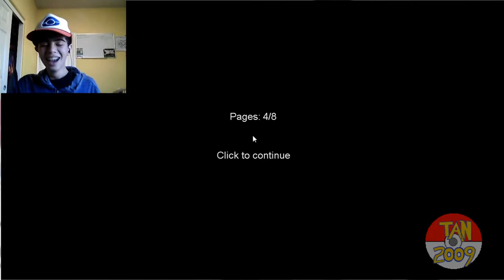Slender 2 I ain't even scared!